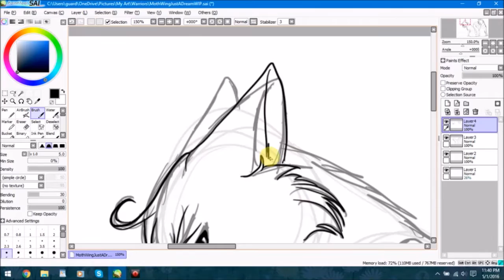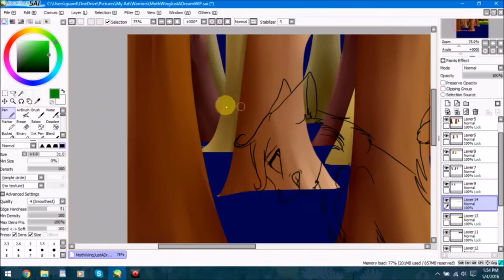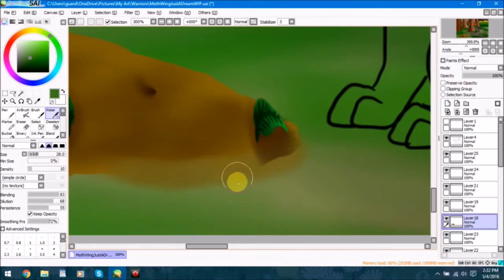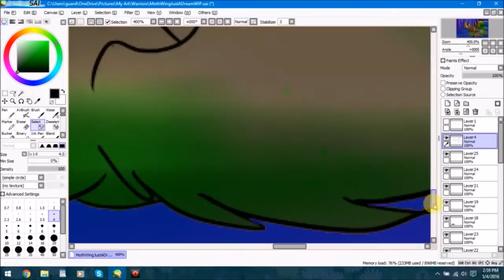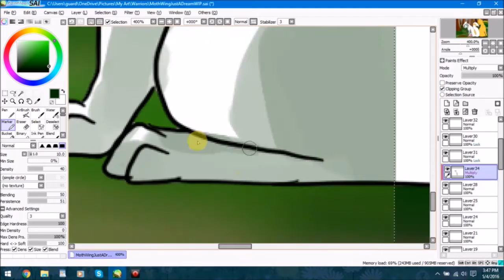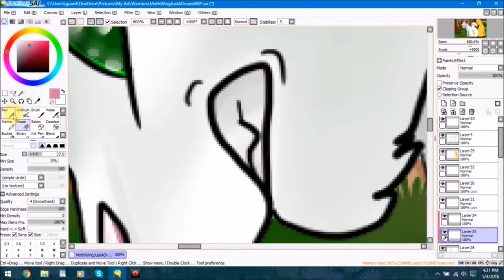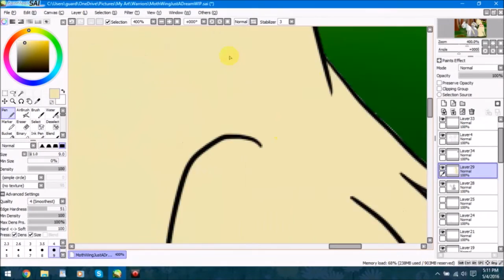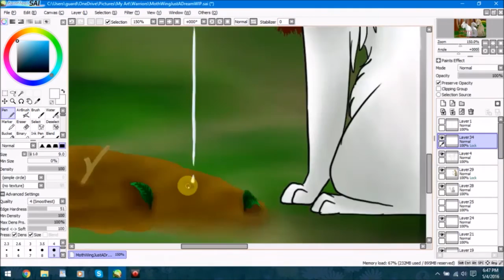Moth Flight Speedpaint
Series: Warriors by Erin Hunter

Characters: Moth Flight, Micah

Songs:
Just a Dream - Carrie Underwood
What Hurts the Most - Cascada

I DO NOT OWN THE CHARACTERS OR THE SONGS PRESENTED IN THIS VIDEO!